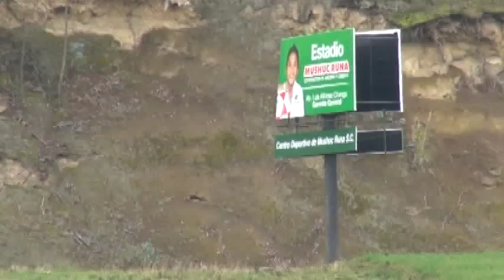MUSHUC RUNA SPORTING CLUB CONSTRUYE SU ESTADIO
El elenco del Mushuc Runa Sporting Club trabaja fuertemente desde varias aspectos para hacer cada vez más grande a su equipo una de las gestiones de la actual directiva es la construcción de su estadio...